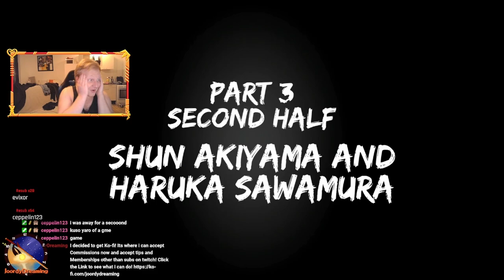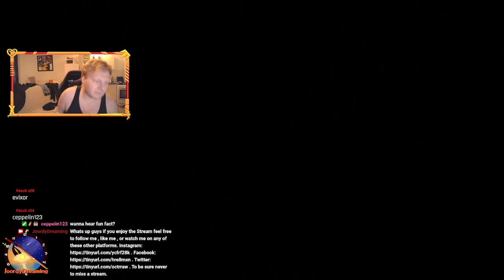I do not trust this women...|| Yakuza 5 Remastered || Part 12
Well i wasn't Correct , But my feelings werent completely off either!